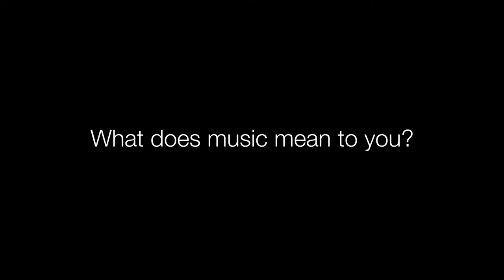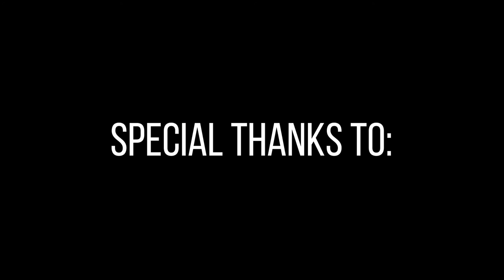Western Voice 2020 Contestants: Meet Greg!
With Western Voice 2020 just around the corner, here's a chance to get to know Greg Sykes, one of this year's eight contestants!

We're excited to see all of you at Western Voice on January 30, and can't wait for you to see all the talent that our contestants have to offer. or you can come by our booth on campus!